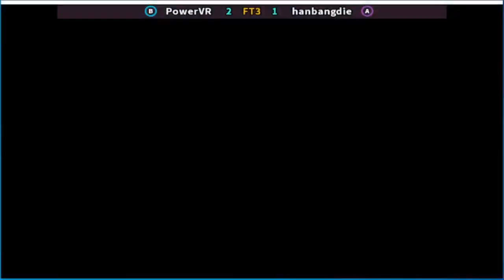Street Fighter II' - Champion Edition PowerVR vs hanbangdie